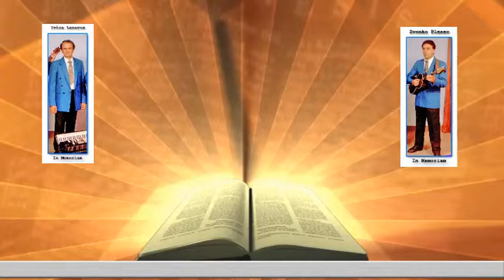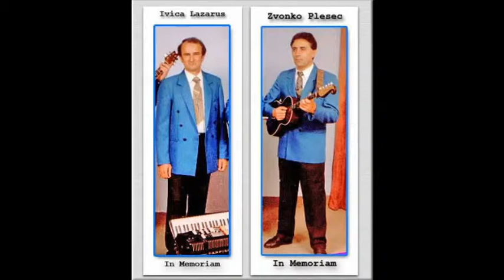Zvonko Plesec & Ivica Lazarus; Rock & Roll Improvizacija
In Memoriam to Zvonko Plesec & Ivica lazarus
Video created & edited at Mario's audio & video studio in Melbourne